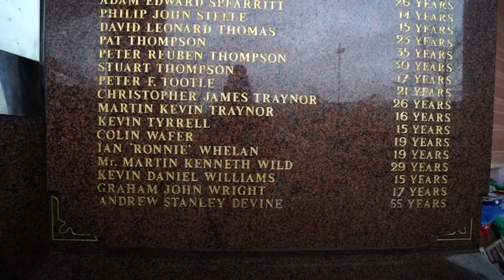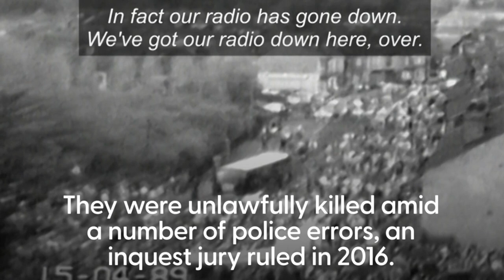Hillsborough disaster: Police apologise after 34 years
Police chiefs have promised a "cultural change" as they apologised to families of Hillsborough victims almost 34 years on from the disaster. The pledge comes as a national police response to a report by the Rt Revd James Jones, former bishop of Liverpool, into the experiences of the Hillsborough families is published.